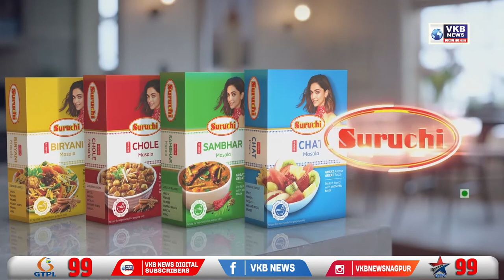अंबाझरी तलाव येथे बुडून दोन तरुणांचा मृत्यु